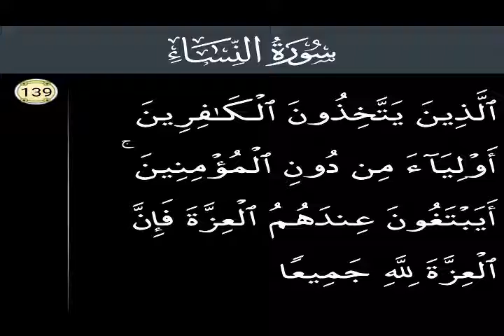Surah An Nisa 139